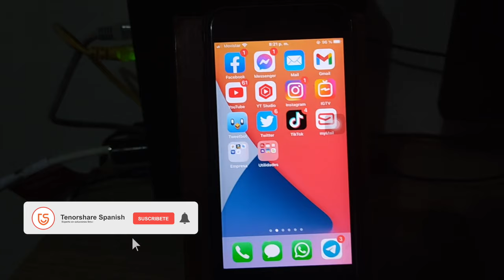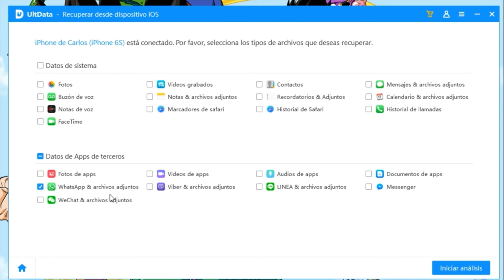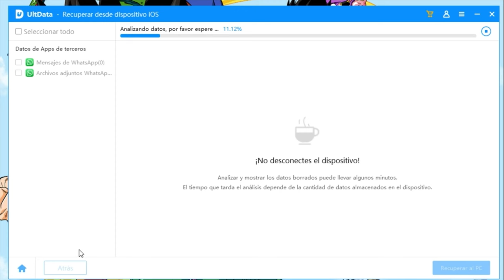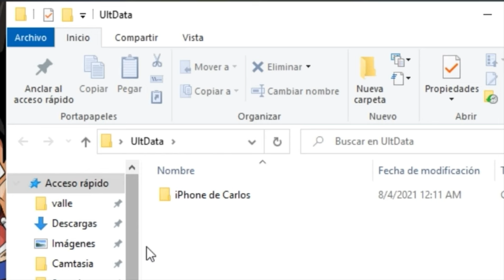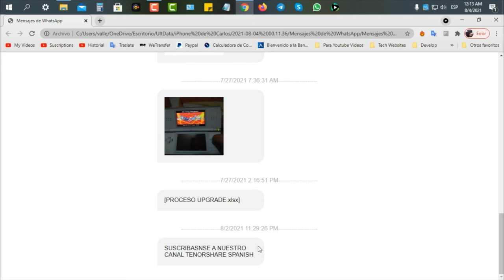Cómo recuperar mensajes eliminados de WhatsApp iPhone😉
Hoy te enseñaremos cómo recuperar mensaje fue eliminado WhatsApp iPhone con UltData

Con las nuevas tecnologías de recuperación de datos aplicadas, este software es capaz de recuperar tus datos en muy poco tiempo, ya sea que hayas perdido contactos, mensajes o fotos, etc.

0:00 Introducción
1:42 Conectar dispositivo a la computadora
2:12 Seleccionar los dotos que quieres recuperar

📃 Artículo relacionado: Cómo recuperar mensajes que me enviaron y borraron en WhatsApp